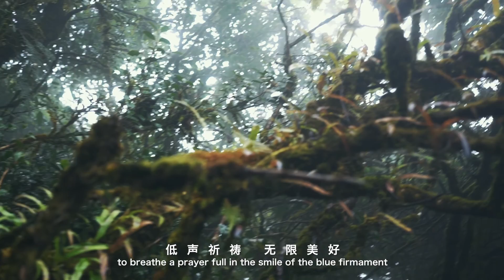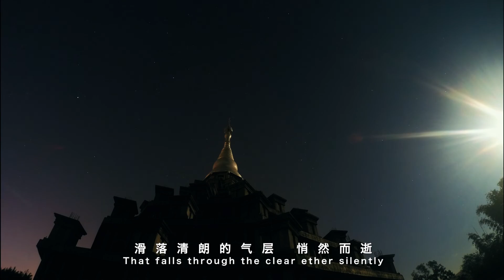A GLIMPSE OF MANGSHI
A short film to give you a glimpse of MangShi. It's not only about the view which you can only see in great landscape photograph, but more importantly about things you will see if you come to MangShi. Hope someone like this.